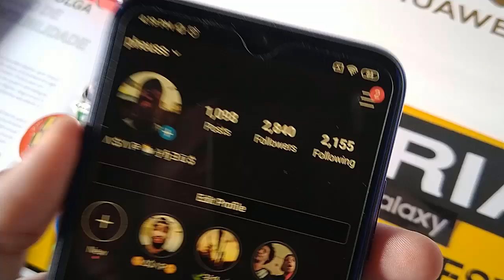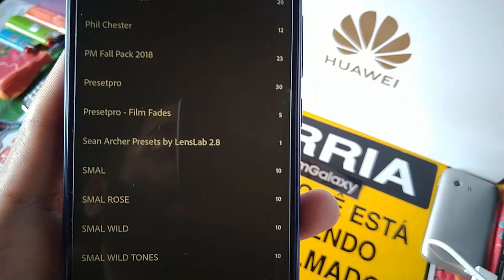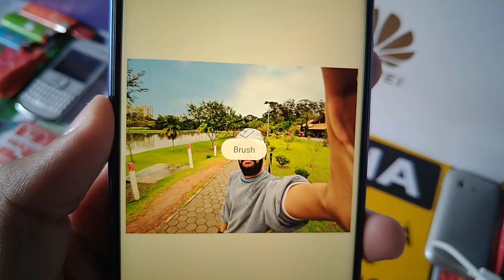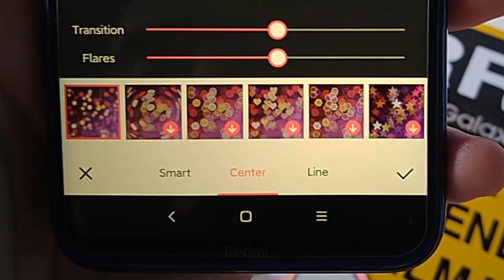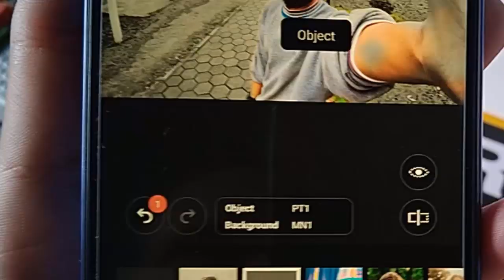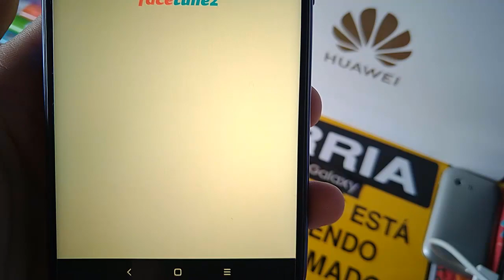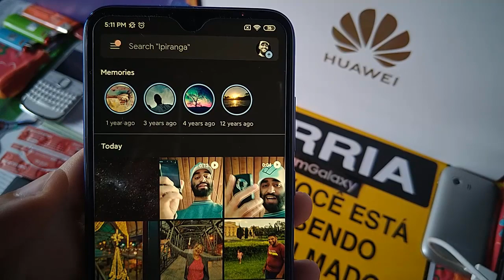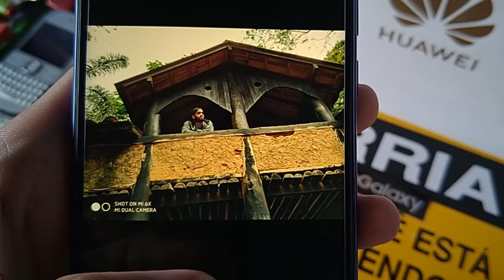✹COMO EDITO MINHAS FOTOS no ANDROID?? OS MELHORES APPS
no meu canal do Telegram

Ou nos sites
Lightroom Modificado

Lightroom da Playstore
Snapseed

Meitu

Aicut

Google Fotos

VSCO Modificado

VSCO PlayStore

Airbrush

FaceTunez

Photo Layers

Background Eraser

A$AP..